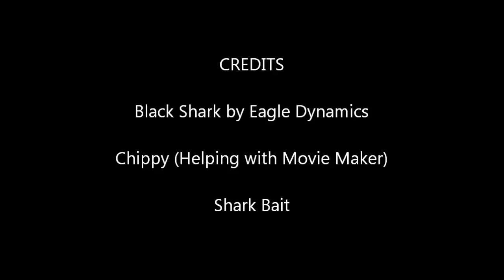My first ever movie - DCS: Black Shark (Manual Startup, Live Fire and Landing)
Track IR with Black Shark (Manual Startup, Live Fire and Landing)